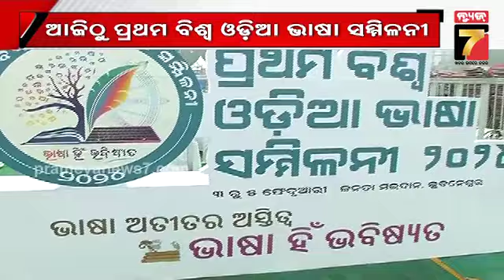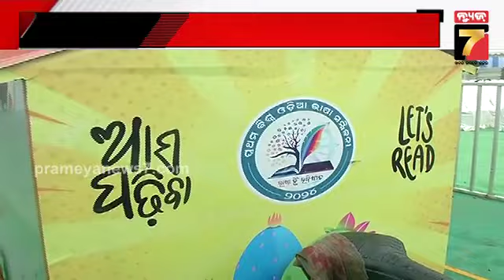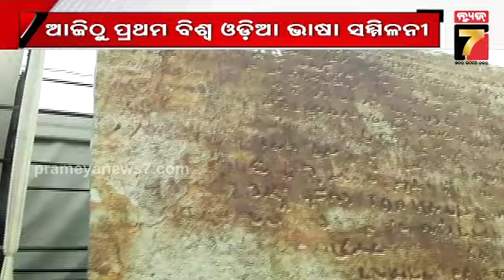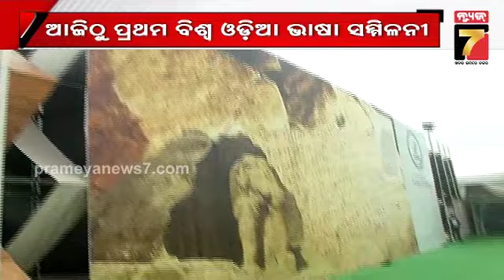ଆଜିଠୁ ୩ଦିନ ବିଶ୍ୱ ଓଡ଼ିଆ ଭାଷା ସମ୍ମିଳନୀ ଆରମ୍ଭ | World Odia Language Conference starts from today